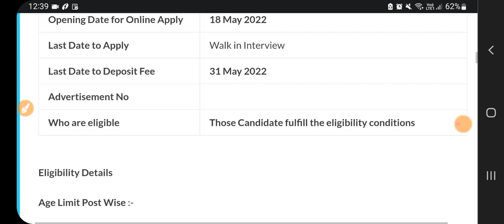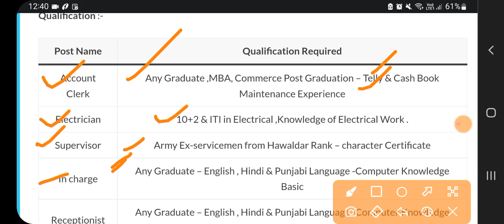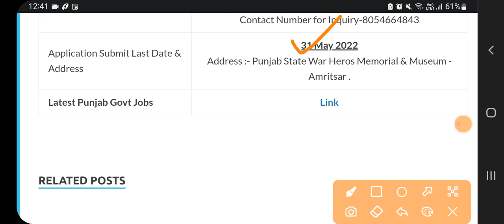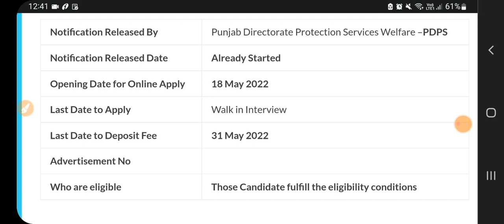Punjab Latest Recruitment May 2022|Punjab Govt Recruitment 2022|Punjab Jobs May 2022 | Meet Academy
Govt Jobs Best Study Material 👇

1.

2.

3. Punjab Patwari Agriculture(Top 500 MCQ)

4. Best Punjab GK Book for all Punjab Govt Exams-Pdf

6. India GK(1000+ Mcqs)-Specially for Govt Exams